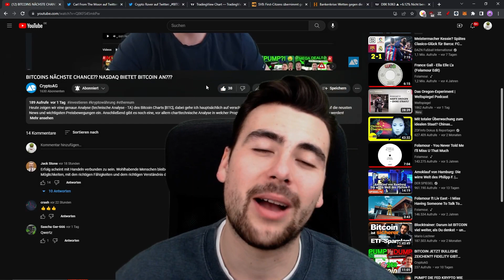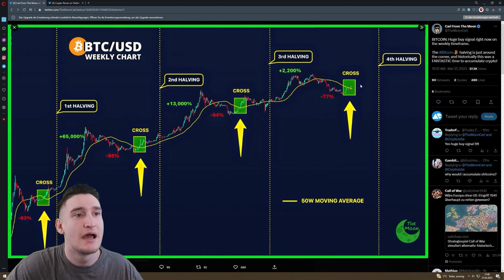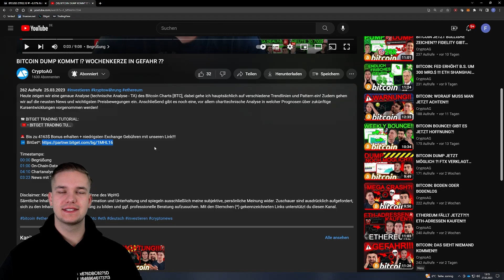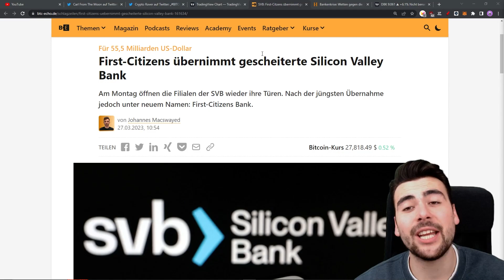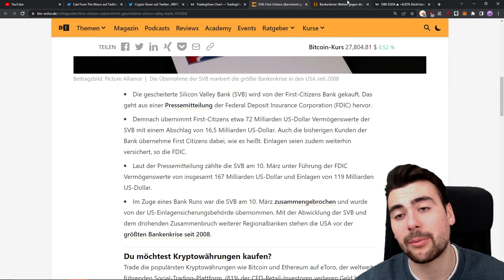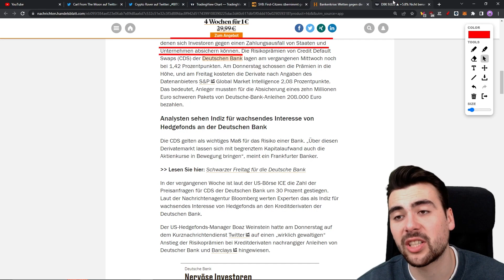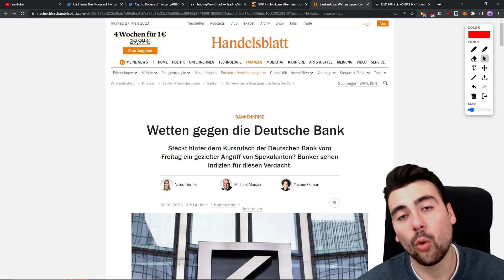BITCOIN: DAS HAT KEINER KOMMEN SEHEN!!!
Timestamps:
00:00 Begrüßung
01:00 On-Chain-Data mit Finn
03:41 Chartanalyse mit Liam
07:47 News mit Timo